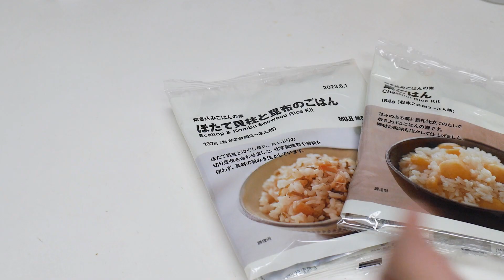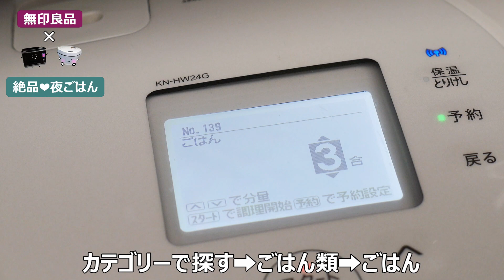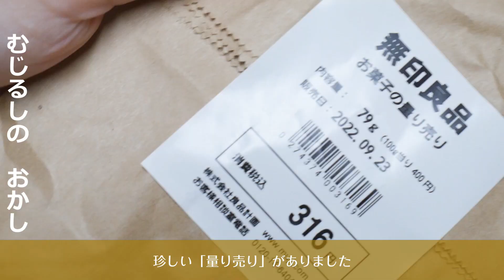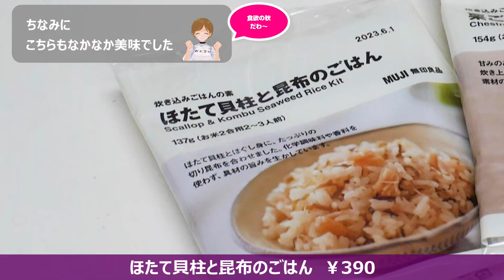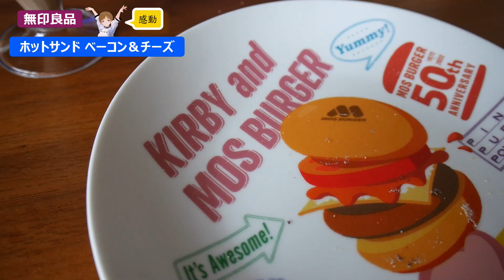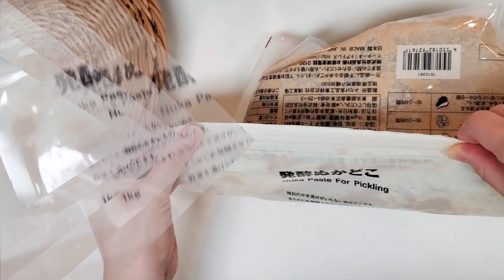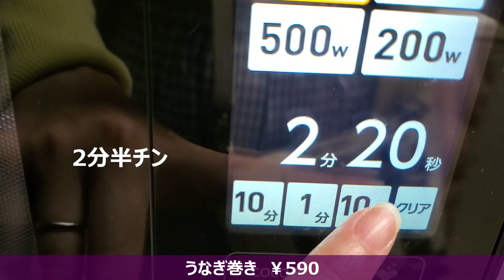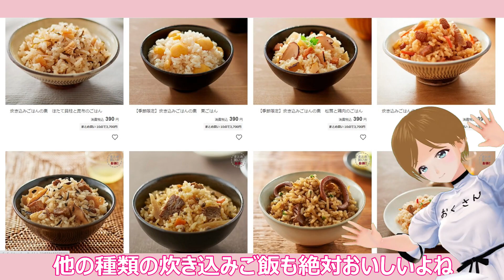無印×ヘルシオ＆ホットクックは最強～♪(火も頭も使わずワンプレート)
ホットサンドは期間限定だったのか！？消えていました😨
また発売されるのを待ちます( ﾉД`)
ホットサンドのおかげで無印冷凍パンの魅力を知れたので
また新たにおいしいもの探したいな～

amazon無印良品
♥食品♥

ぬかどこ

ほたての貝柱と昆布のごはん

↓おくさんオススメの商品↓
ホットクック
2021年9月発売
■【amazon】SHARP ヘルシオ ホットクックKN-HW24G-W【ホワイト】【大型サイズ】
【赤もあるよー】
■【amazon】SHARP ヘルシオ ホットクックKN-HW16G-W【ホワイト】【中型サイズ】
【黒もあるよー】
■【amazon】SHARP ヘルシオ ホットクックKN-HW10G-W【ホワイト】【小型サイズ】
【黒もあるよー】

ヘルシオ
■【amazon】2021年モデル　ヘルシオオーブン AX-XA20
■2020年モデル　ヘルシオオーブン AX-XA10【おくさん使用】

■バイタミックス　（おくさんのはTNC5200白）

■BRUNO　ホットプレート（おくさんはグランデサイズ白）

■クッキングペーパー
■黒瀬スパイス（これがないと生きていけない）
■スリラチャ
■アイラップ（便利！！）

音楽はこちらを使わせていただいています😊